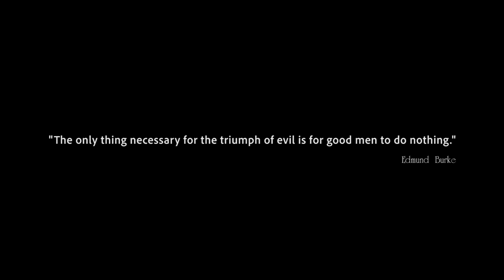Andrea Martin | “I Stand With Armenia and Artsakh”l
The Global Entertainment Community, USATV Productions/USArmenia TV and ANCA.org Launch Celebrity PSA Campaign “I Stand With Armenia and Artsakh”
Paulina Aguirre, Yasmine Al Massri, Ed Begley Jr, Andrea Martin, Serj Tankian, Kim Kardashian West and Lawrence Zarian Have Lent Their Support

Pamela is also an advocate for health and nutrition. Click here and learn about ANTIOXIDANT SUPERFOODS

Pamela is the co-Publisher and Editor-In-Chief of The Immigrant Magazine. She is also a TV and radio host of her series IMpact Talks, Frank Talk and other productions. She has been chronicled by The Los Angeles Times, (National Public Radio) NPR, and The Africa Channel and recognized by many as the voice for immigrant stories. Pamela is consistently changing the perception of immigrants in the US and now developing content about immigrants and their impact on the global economy. The issues she covers include immigration, education, career, entertainment, travel, family, culture, profiles of immigrant achievers and celebrities.